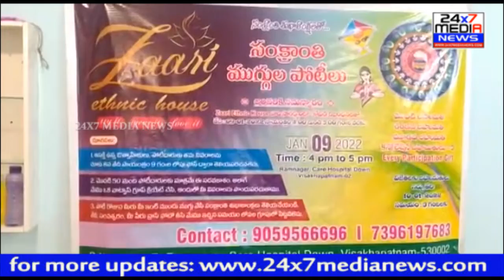Zaari Ethnic House Organized Sankranthi Muggula Competitions || పోటీలో విజేతలకు బహుమతులు అందజేత